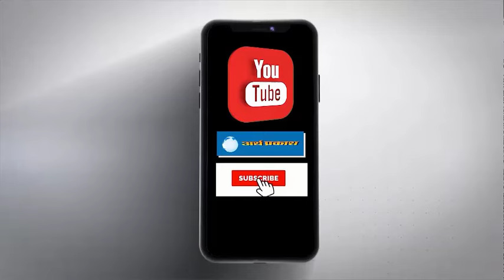सोनीपत लोकसभा के मुरथल गांव में ग्रामीणों से पता किया अबकी बार किसकी सरकार बनेगी